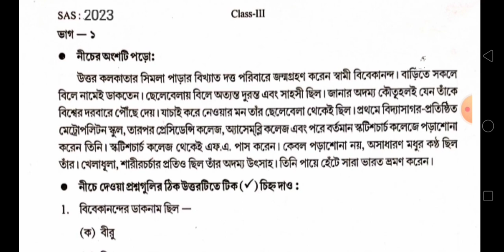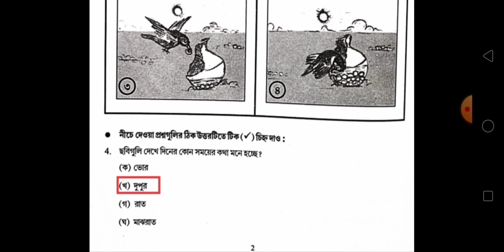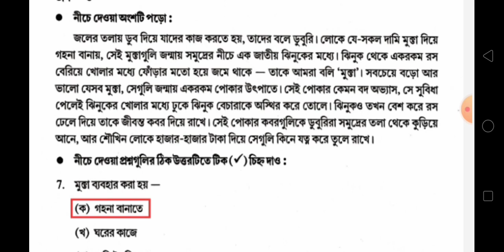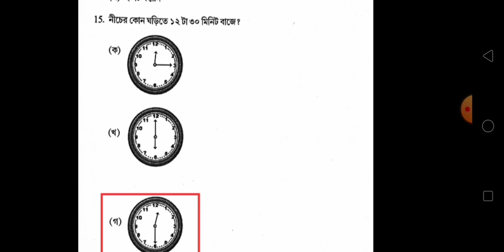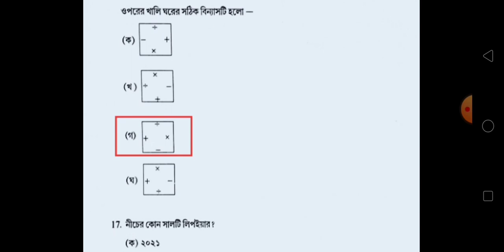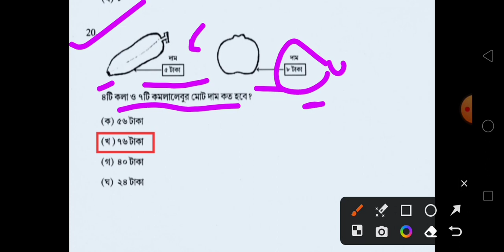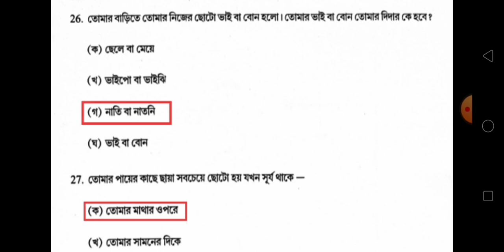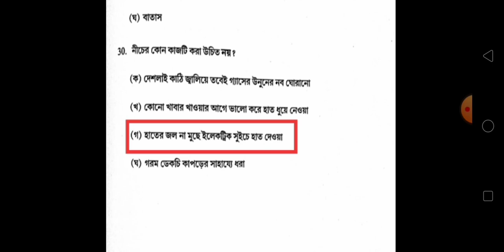class 3 SAS exam question 2023/class 3 sas 2023/class 3 SAS exam bengali question 2023/class 3 SAS/S